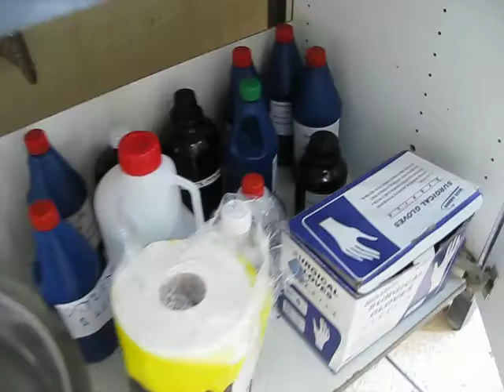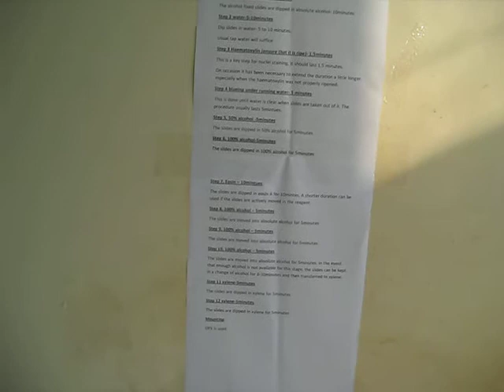SETTING UP A CYTOLOGY LABORATORY IN A RESOURCE POOR SETTING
EXPLAINS THE BASIC THINGS REQUIRED TO SET UP A SMALL CYTOLOGY LABORATORY